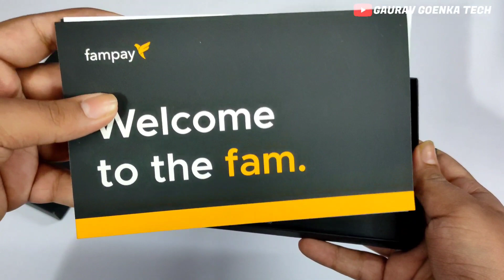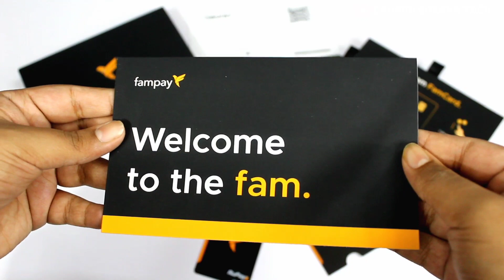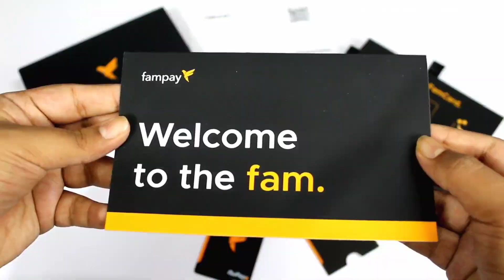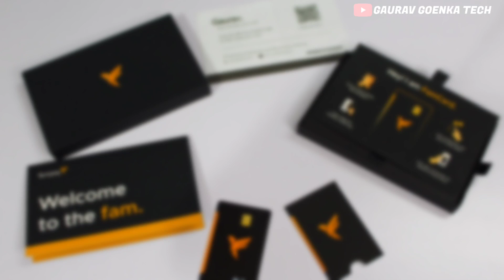Unboxing & Firstlook of FamPay Card | India's First Numberless Card For Teenagers | Gaurav Goenka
Hey! I am sending you a surprise reward of upto ₹1000 on FamPay, India’s first debit card and UPI exclusively for teenagers. 😁

About : Gaurav Goenka Tech is a YouTube Channel, where you will find technological videos in Hindi :)

Warning - Don't Use My Any Stuff Used In The Video Without My Permission Otherwise I Have Full Right To Takedown Your Content, Without Asking You! ⚠️